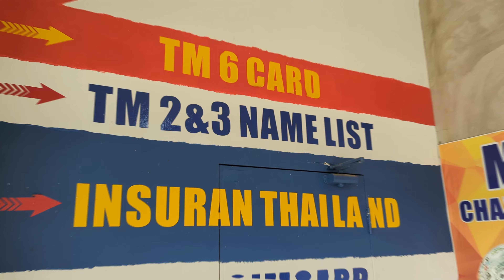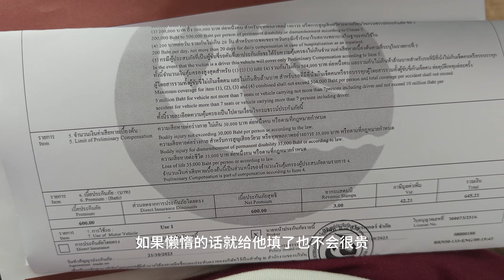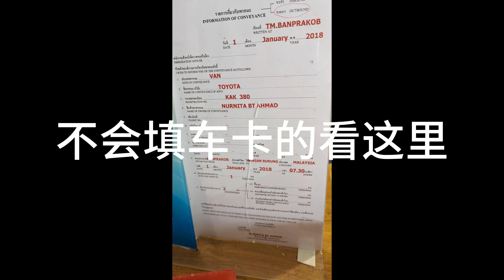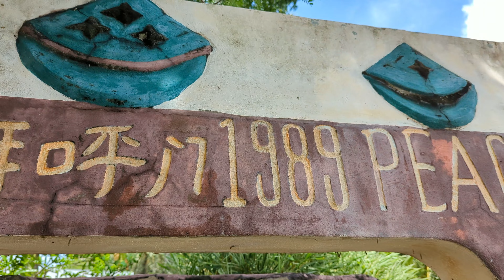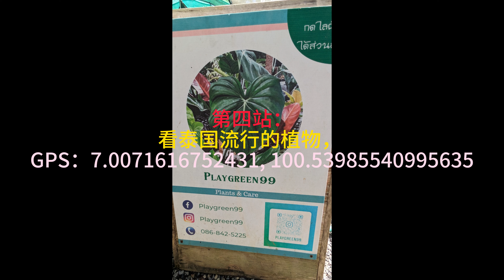10/21/2023 泰国南部吃吃走走看看，第一集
第一站： Money Changer & Thai Insurance GPS: 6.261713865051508, 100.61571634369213
第二站：Durian Burung Thai Border GPS: 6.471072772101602, 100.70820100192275
第三站：PTT Station 7-11 买Sim card 吃冰淇淋 GPS：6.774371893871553, 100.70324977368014
第四站：看泰国流行的植物， GPS：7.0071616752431, 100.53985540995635
第五站：路边摊吃午餐 GPS：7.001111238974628, 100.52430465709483